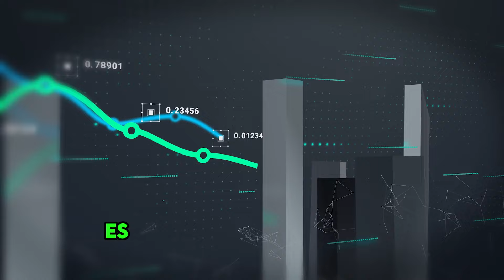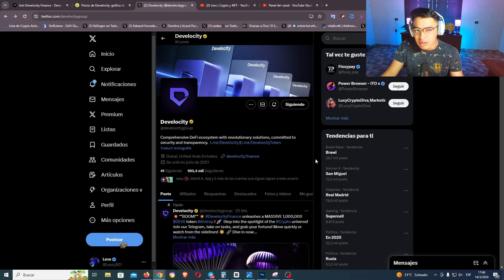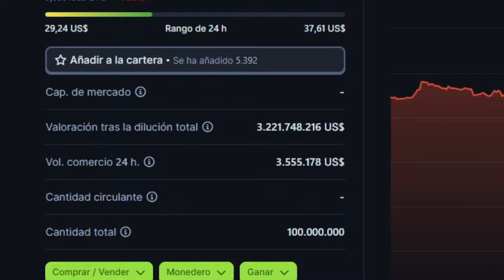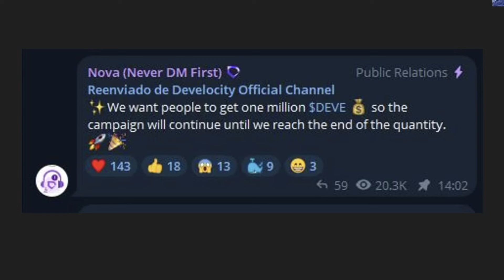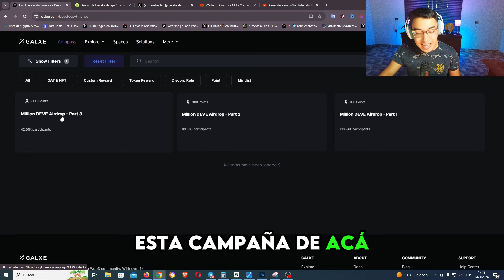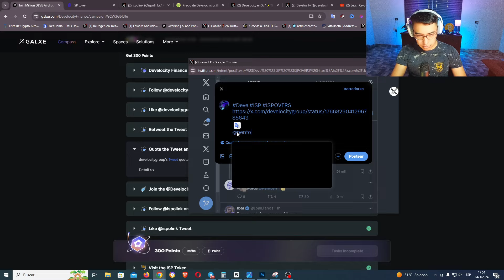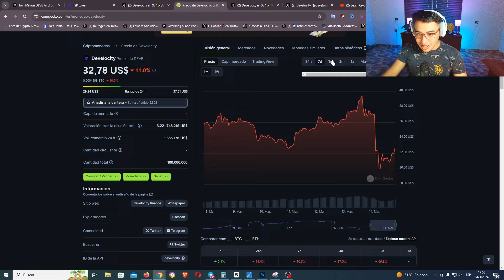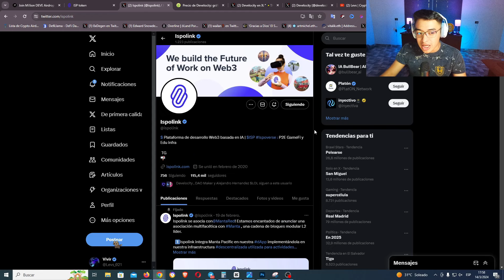💥GANA 250 DOLARES GRATIS SIN INVERSION CON LA NUEVA CAMPAÑA DE DEVE AIRDROP💥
En este video te presento una forma en la que puedes GANAR DINERO COMPLETAMENTE GRATIS! 250 DOLARES GRATIS PARA TI! PARA TODOS! CORRE!